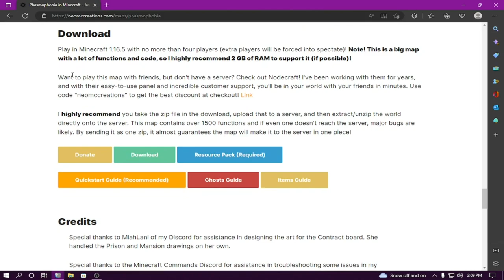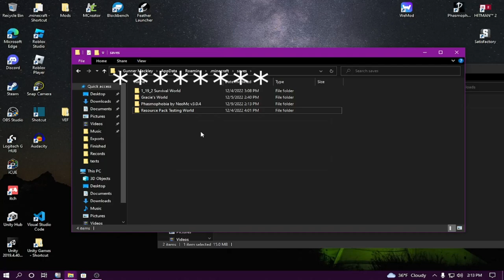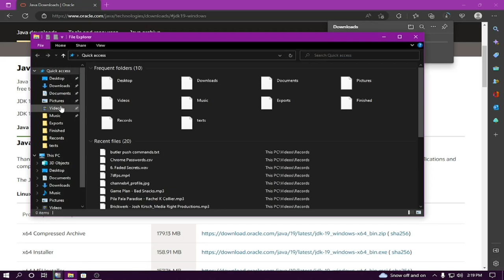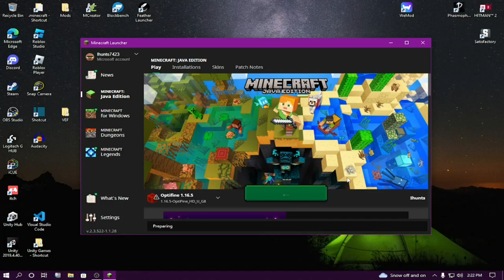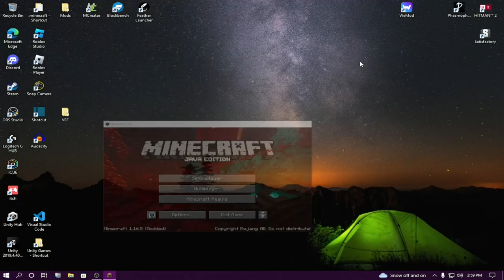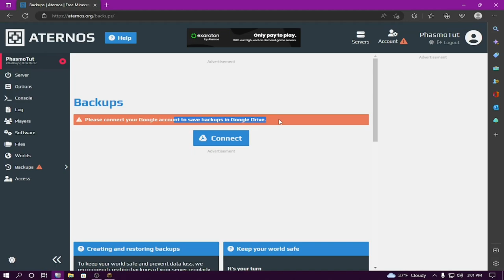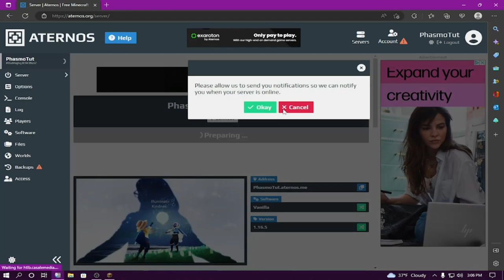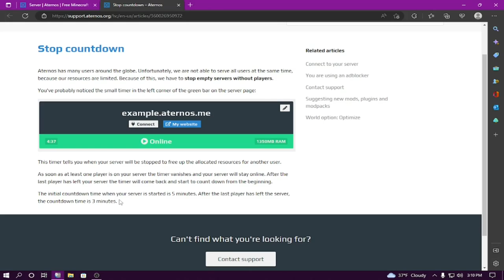How to play Phasmophobia in Minecraft! | Minecraft Tutorial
Welcome viewers. Today, I teach you how to play Phasmophobia in Minecraft! This tutorial is going to assume that you have no prior experience playing.